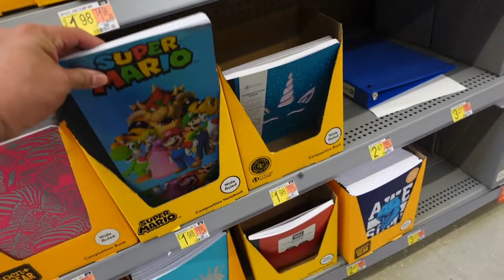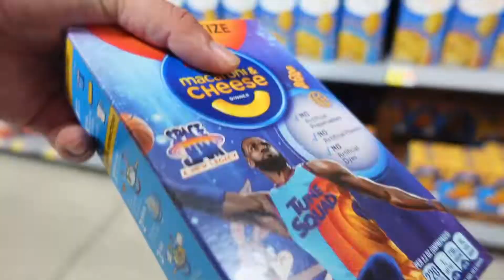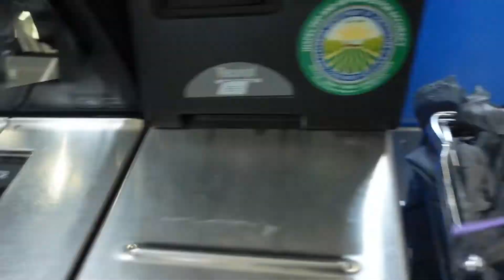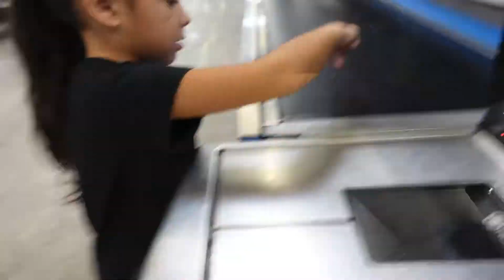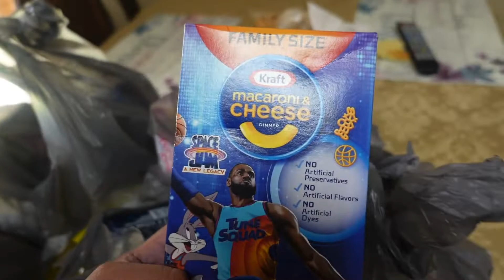Finally spent under $1000 Shopping at Walmart for Groceries